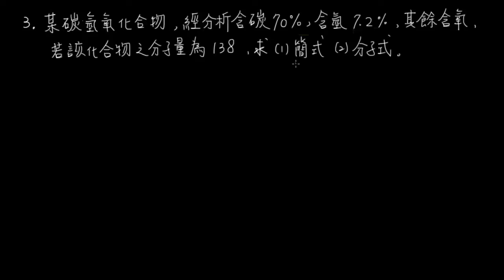3-1例題03由簡式求分子式